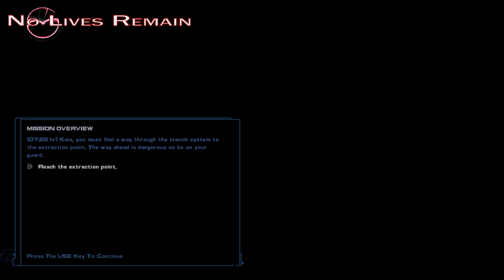It's Quiet - Fire Warrior Part 2 - No Lives Remain #90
After surviving longer than expected I continue to fight through the Imperial trenches. The Jerk is hopeful that the looming boss fight will end things for me.